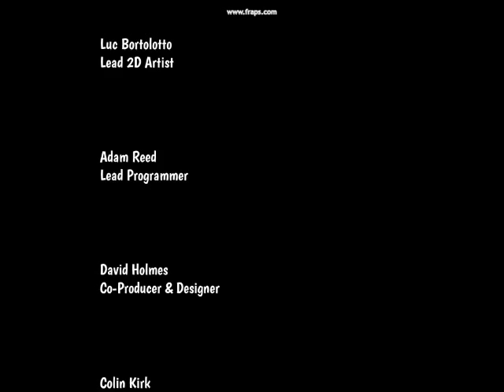Dungeons Of Londree - Trailer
Dungeons of Londree is a cooperative action RPG where you explore various dungeons to try to defeat the evil Duck Lord in a fantastic world... of washing machines!

A game lasts about one hour, but since all levels and narrative events are generated randomly, players will want to replay again and again! The 4 different classes available, all with different gameplay and abilities, drastically change the way you play.

- 1-4 players (co-op)
- PC (on Unity3D)

The Dungeons of Londree team:
Adam Reed
Andrew Kozloski
Colin Kirk
Colin J. MacDougall
David Holmes
Francis "narF" Sheridan Paré
JoDee Allen
Katryne Laberge
Luc Bortolotto
Nadia Miltcheva

Trailer video editing: Katryne Laberge